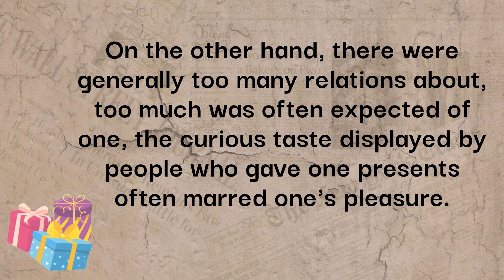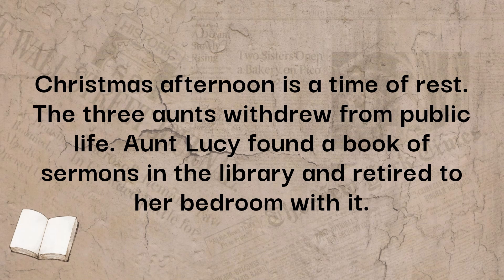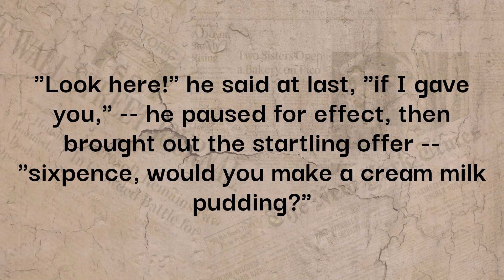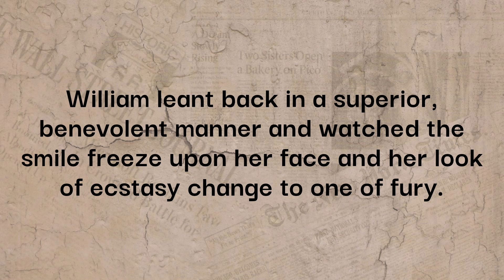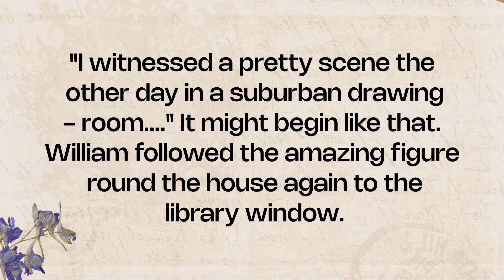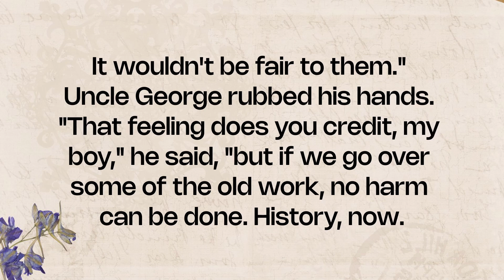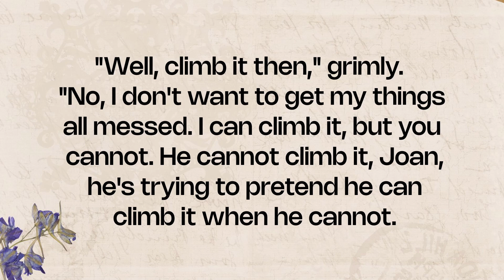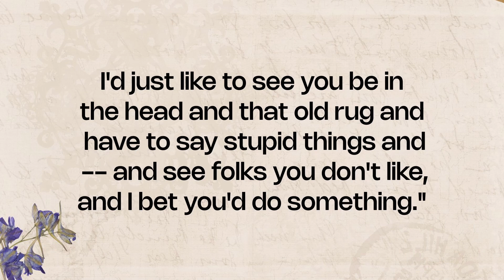Learn English through Story - Level 3 || English Story for Listening || Audiobook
english stories
english audiobook
learning english
storytelling audiobook
graded reader
English Story
englishstoryforlistening learn english through story level 1

The equipment I use:
🎥 iPhone 13 Pro
🎙️ Blue Snowball Mic
🔆 Digitech 19" Ring Light
🎤 Bulfyss Mic Stand
⚫ Generic Pop Filter

Credits :
Story by:
Edited by:
Thumbnail by: Sahil Kumar